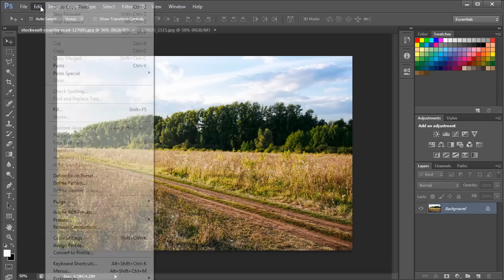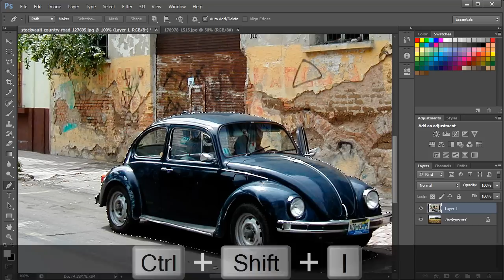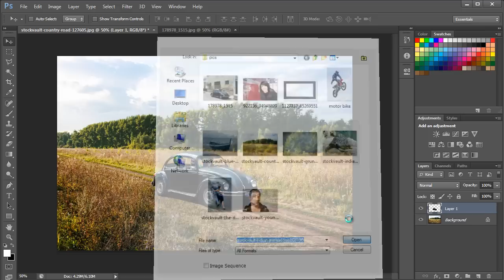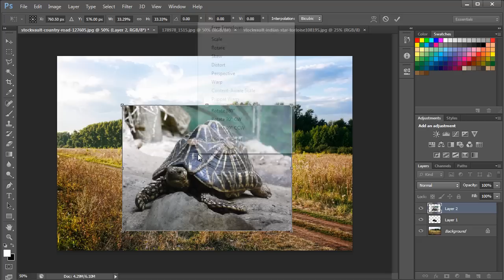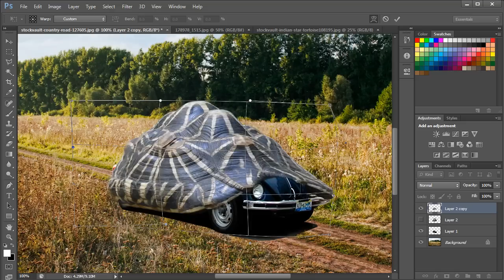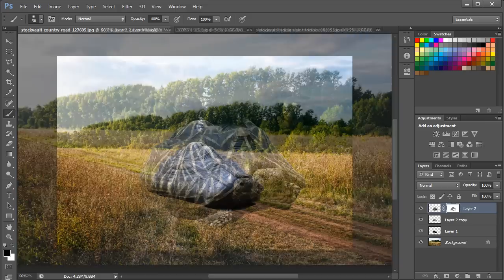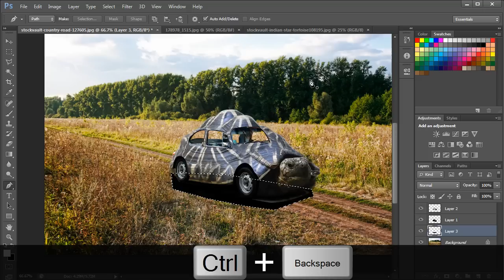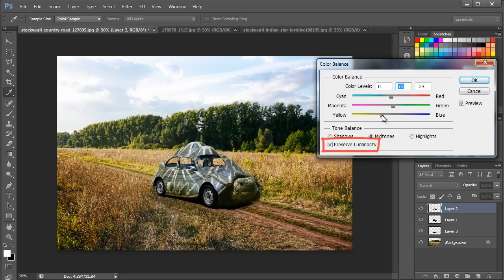How to Combine Incongruous Things in Photoshop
In this tutorial, you will learn how to manipulate artwork by combining images in Photoshop.

Step1 -- Moving the car image to the other document
With the image of the car opened up, we will first copy the whole canvas and move to the document where the country road background image is opened up.
Over here, paste the selection by moving to the Edit menu and selecting the paste option.
Step2 -- Making a selection of the car
Now you need to make a selection of the car. Before starting, make sure the path mode is enabled. You can do that by opening up this drop down menu on top and choosing the path option.
With the pen tool, what you want to do is to trace over the image by making anchor points. You can even follow the curvature of the object by dragging the cursor and bringing out the direction handles.
You can even use the polygonal lasso tool for making a selection as well. Once the entire car has been traced, simply click on the Selection button next to the make option above. This will open up the Make Selection window. Over here, keep the feather radius to 0 and once you hit Ok, you will see that the path will become a selection.
Step 3 -- Deleting the car background
Now we will press SHIFT+CTRL+I to inverse the selection. Pressing the delete button now will remove the background of the car image.
Now you can use the move tool to change the position of the car and the transform tool (activated by CTRL+T) to resize the image according to the background.
Step 4 -- Blending the car image with the background
Let's blend the image with the background by picking up the pen tool.
We will use the tool to trace out the windows in the image.
After doing that, you can make a selection of the path and simply delete the selection.
Step 5 -- Bringing the tortoise image on the canvas
Let's continue combining images in Photoshop by opening up the image of a turtle. While moving the image, if you get a paste profile mismatch error, you can ignore that.
Once the image is brought to the document, press the CTRL T key and resize the image. Once done, do remember to right click on the image and flip it horizontally.
Step 6 -- Tracing out the tortoise
Now use the pen tool to carefully create an outline around the turtle.
Convert the path into a selection by clicking on the selection button next to the make option.  Keep the feather option to 0 for the selection. Do remember to press SHIFT+CTRL+I to inverse the selection and hit delete to remove the background.
Step 7 -- Skewing the tortoise image
After that, you need to duplicate the tortoise layer. With that done, hide the original layer for now. After that, press CTRL+T to activate the transform tool and first resize the image a bit and position it properly on the car behind.
Next, hold the CTRL key while the transform tool is activated. Now while dragging any of the handles, the corners will be distorted and skewed independently.
Step 8 -- Removing portions from the tortoise image
With that done, add a layer mask and reduce the opacity of the layer so that the car becomes visible. After that, pick up the brush tool with the soft default brush selected and using black color for the fill, apply the brush on the parts of the image need to be removed. Remove all the extra parts of the turtle's body such that only the shell remains.
After that, right click on the layer mask and click on the "Apply layer mask" option.
Step 9 -- Using the warp tool
Next, press the CTRL T key to enable the free transform tool. With that done, right click and select the warp option.
Now let's move the bottom 2 edges inwards, in this case, towards the right to shape up the shell.
Step 10 -- Removing the whole body except the tortoise head
Next, from the layer panel, let's move the hidden layer to the top and unhide it. On this layer, remove the whole body except the head. So first, let's position the image accordingly and increase the size of the image a bit.
Now let's add a layer mask and pick up the brush tool. Make sure you have a soft brush selected and the hardness is set to 0%. With black color selected for the fill, start applying the brush over the parts of the image you want to remove, which in this case would be the whole body except the head.
The rest of the lesson is explained in this video.